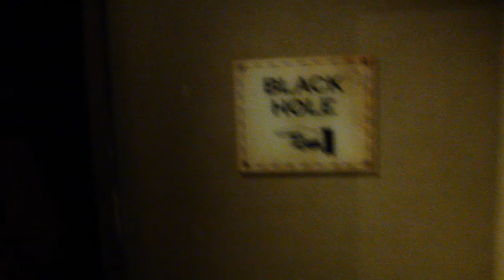the black hole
at ripley's believe it or not -- lots of us screaming and randy swearing hahahahaha